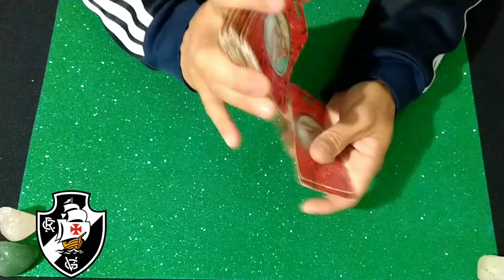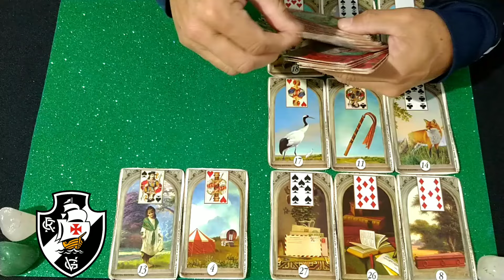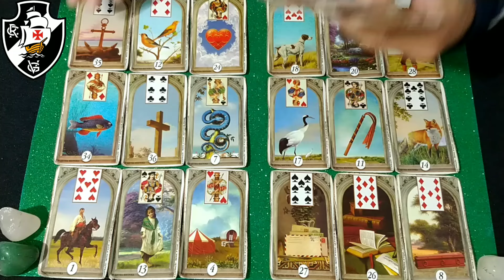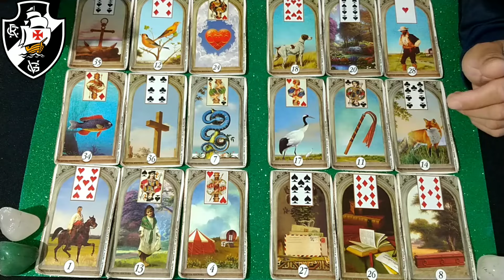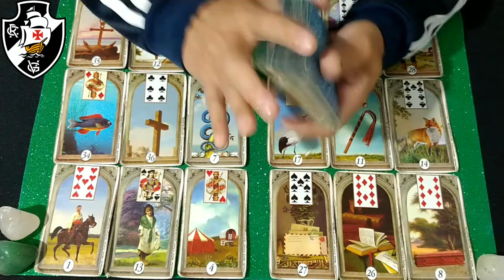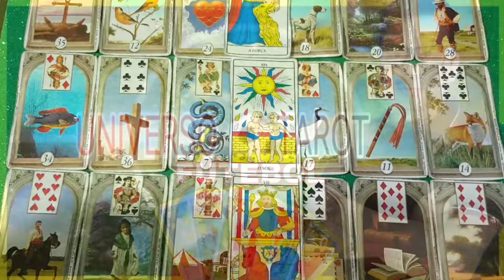CAMINHOS DO VASCO DA GAMA NAS OITAVAS DE FINAL DA COPA DO BRASIL - TAROT REVELOU🔮